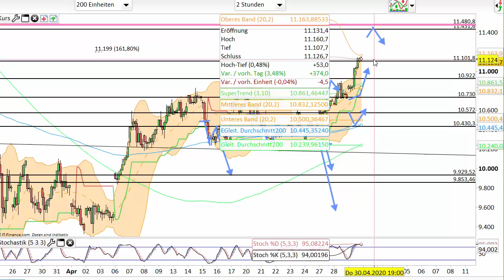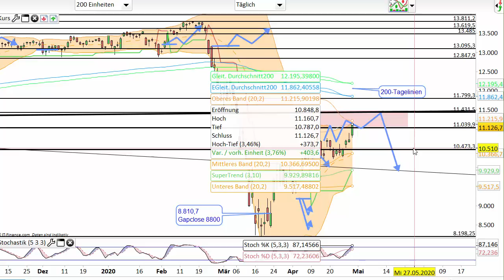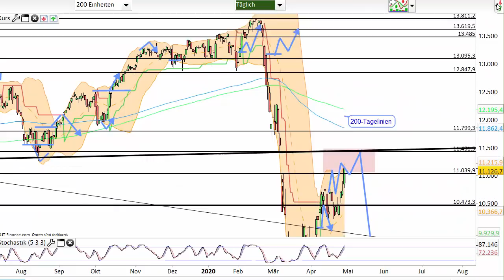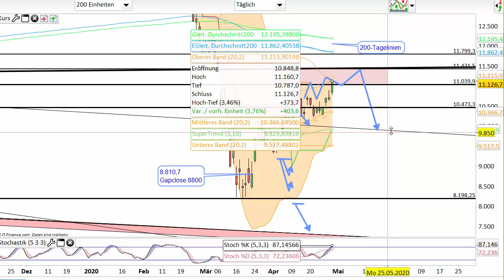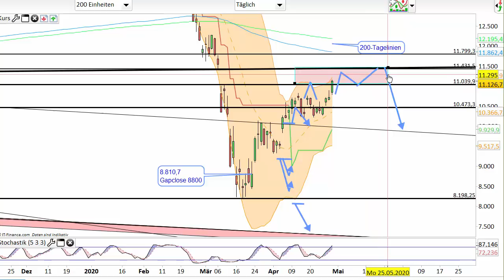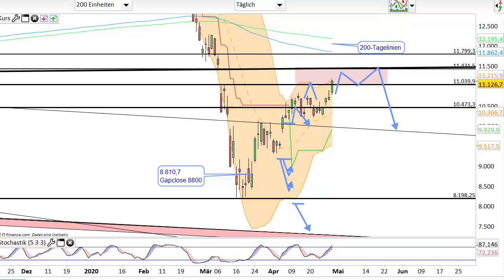Dax Analyse 30.04.2020